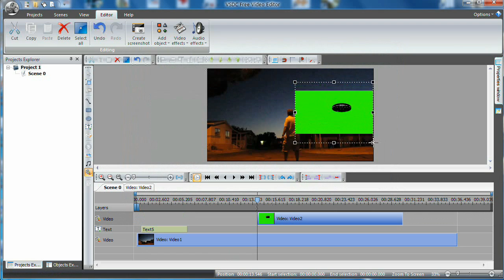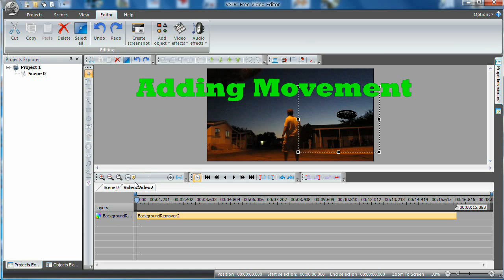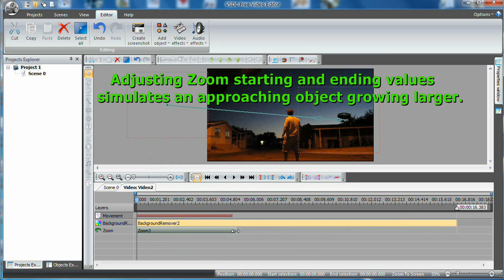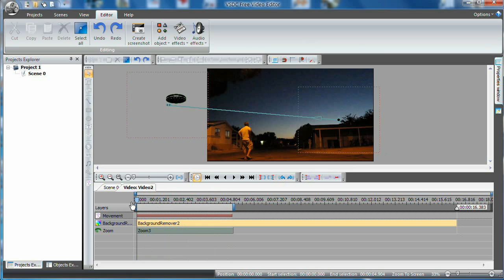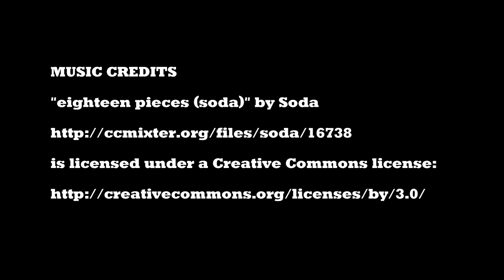FREE Video Editing Software: Green Screen (Chroma Key), Movement, & Zoom Tutorial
FREE video editor, FULLY functioning, HD capable. NO watermarks, NO trial periods. Video editing tutorial of VSDC video editor.
VSDC is currently THE best free video editor for Windows. VSDC Free Video Editor is capable of advanced video editing such as green screen (chroma key) and split screen video editing..  This free video editing software is also capable of working and editing in just about any HD (or non-HD) video format. For tutorial and download link for VSDC FREE HD video editor, please see above link.

This video provides a tutorial on applying chroma key and movement effects that can be incorporated with VSDC free video editor.  A tutorial series is also available on my blog that shows in detail how these effects are incorporated.

VSDC Free Video Editing Software is currently free as a beta release for Windows.  It includes very good and easy "chroma key" "green screen" editing apabilitcy. VSDC Video Editor is currently freeware as a beta release. It's currently one of the few free software programs that has "chroma key" editing capability.  Now you too can make videos like freddiew!  I'm aware of only two other freeware programs with chroma key capability (Debugmode WAX and Zwei-Stein), and both are difficult to use as compared to VSDC.  Additionally, with VSDC you can edit and save in most popular video formats and compression schemes including high definition (HD), AVI, H.264, MP4, MKV, MTS, 3GP, WMV, QT, MP3, MPEG2 FLV, SWF. YouTube.

MUSIC CREDITS
"eighteen pieces (soda)" by Soda